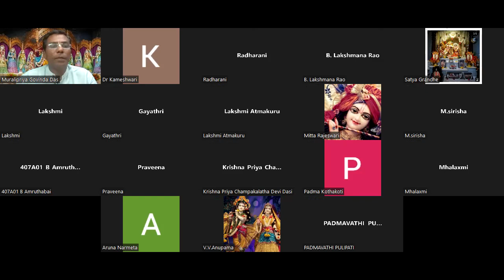Srimad Bhagavatam Canto-4 Chapter-5 Verse 13 to 26 & Chapter-6 Verse 1 to 15